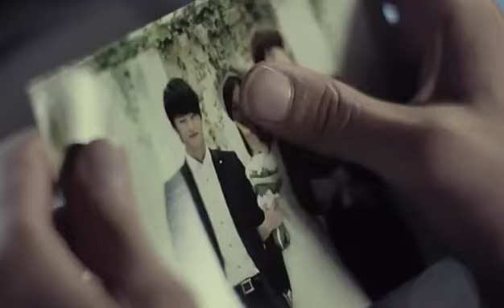Himida Ahimida Ruwan Herath mp4